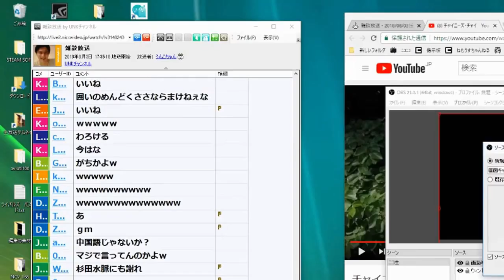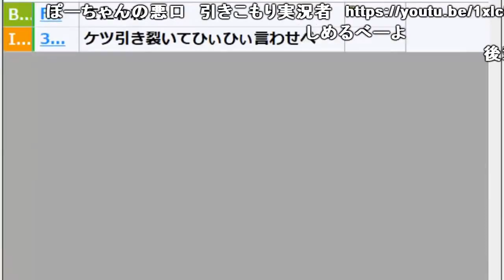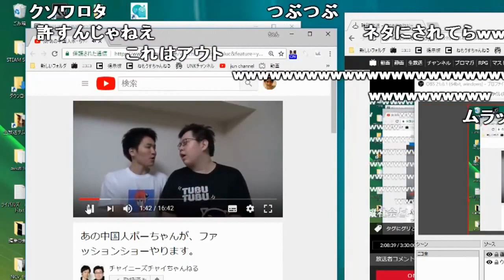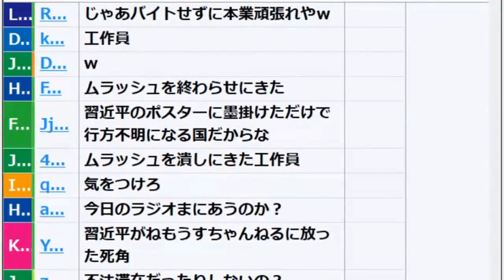事務所の後輩が自分の悪口を言ってるらしい件【2018/08/03】